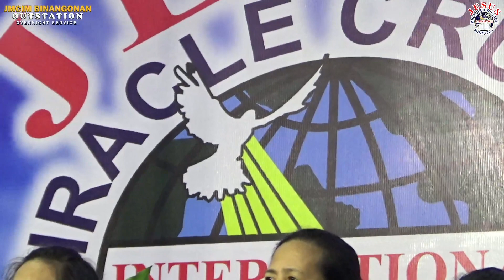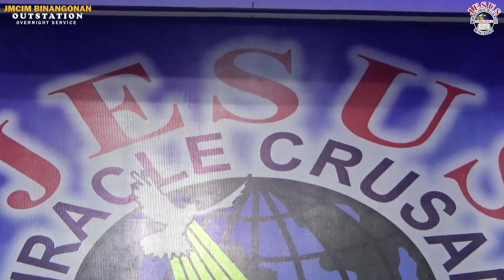Praise His Name | Bel. Jesus Finest Generation Choir | JMCIM Binangonan Rizal | 22 Oct 2022